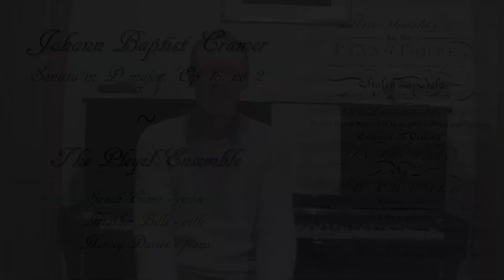Happy 250th Birthday to 'Glorious John' Cramer from the Pleyel Ensemble!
The Pleyel Ensemble introduce and play two movements from one of Johann Baptist Cramer's early accompanied piano sonatas as a 250th Anniversary tribute to the great man. Known in Georgian Britain as 'Glorious John', he was a firm favourite for his amazing playing and music. This wonderful pianist, prolific composer, important music publisher and friend of Beethoven also invented the Etude or piano study. Publishing his first sets of studies in 1804 and 1810 respectively, they were a huge success and used by generations of budding pianists. Beethoven recommended them too, and thought Cramer the finest pianist of his generation.
We thought he should be remembered and got together to record on Monday at Forsyth's in Manchester (socially distanced, of course!). This work, his Op. 18, no. 2, was published in 1799 and lapped up by a British public eager for music to play at home. This is probably the world premiere recording.